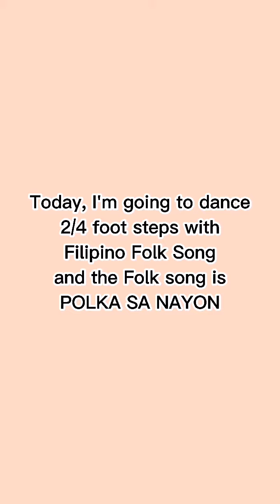Polka sa Nayon with 2/4 foot steps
This is for my MAPEH activity